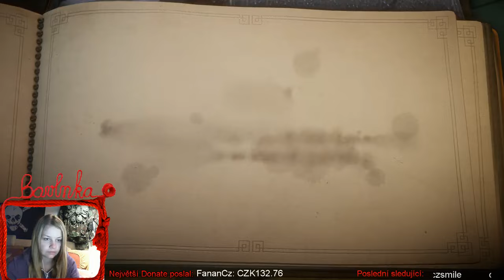7. Díl - Snad se neodmotá úplně :D (Part 1)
Sedmý díl z celé hry Unravel (pro mě Bavlnka), kterou budu celou vysílat na Twitchi
Dále se můžete podívat i na mé stranky věnované Bavlnce Yarnymu